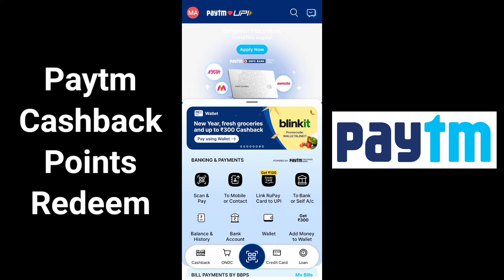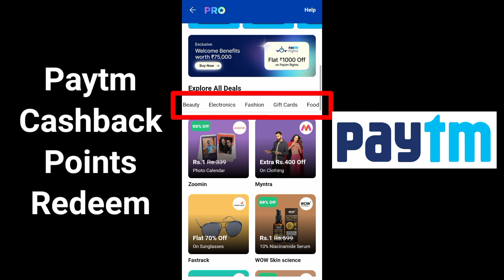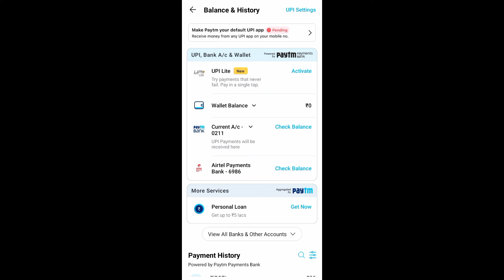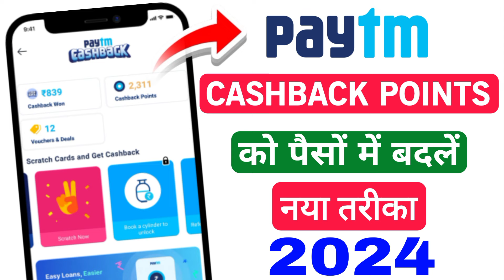Paytm Cashback Points Redeem कैसे करें | Paytm CashBack Point को पैसों में बदलने का नया तरीका Paytm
MY EQUIPMENTS :
Toady Offer

new tarika Paytm cashback point ko paiso me badle

Airtel Retailer Ke liye Jaroori Videos